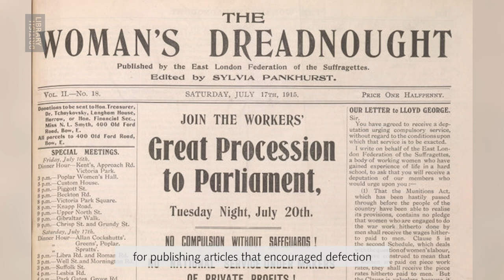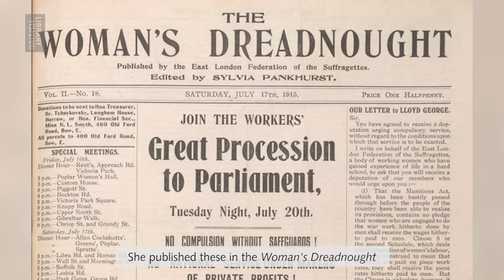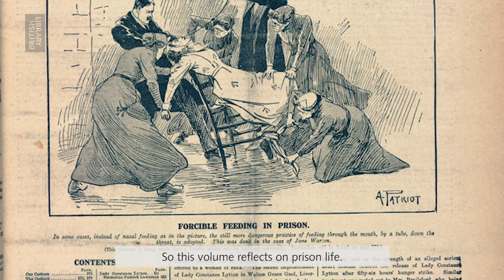Sylvia Pankhurst's Toilet Paper Protest Poems | Curators on Camera | British Library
The latest video from our Curators on Camera series will give you an insight into the fascinating, creative, and often surprising stories of the activist featured in our 'Unfinished Business: The Fight for Women's Rights' exhibition. Western Heritage Curatorial Support Officer Jessica Gregory talks you through Sylvia Pankhurst’s time spent in prison and how, through sheer necessity and resourcefulness, she was forced to express her creativity on toilet paper.